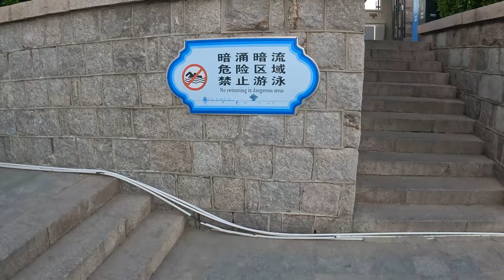Tiyeni Tikambirane Za Matako - Matako a Akulu Aja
Thakotu osati chabe Thako